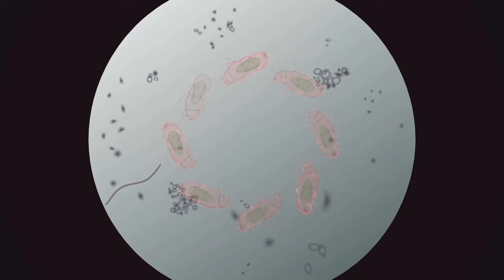jimmy valmer being my favorite south park character for almost 7 minutes straight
╰┈➤ Made this special video since today is Jimmy's (non-canon) birthday :)
I love him so much /p

✎ Credits:
★ Videos: South Park Studios

➤ Tags [ignore these]:

animation
south park
southpark
jimmy valmer
timmy burch
nathan
pc principal
eric cartman
stan marsh
kenny mccormick
kyle broflovski
butters stotch
tolkien black
craig tucker